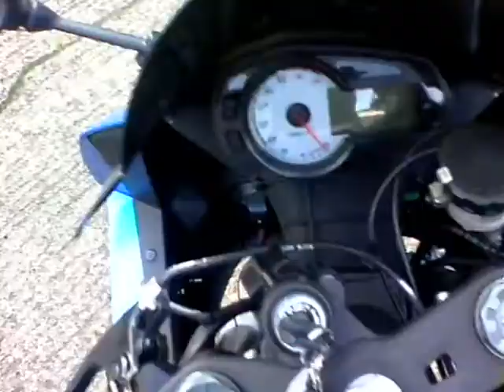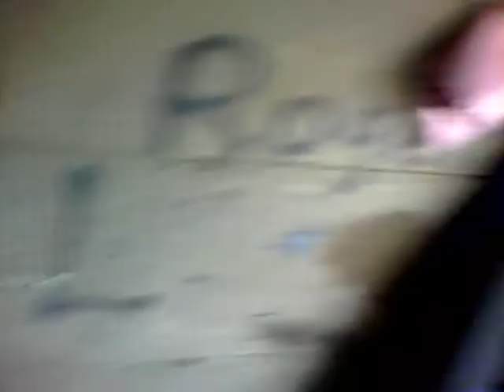restriction 4 hot girl and a bi plane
sorry you guys can't see the hotness of that woman, camera's never do they're justice, gutted, the song in this video is "aerodynamic" by daft punk